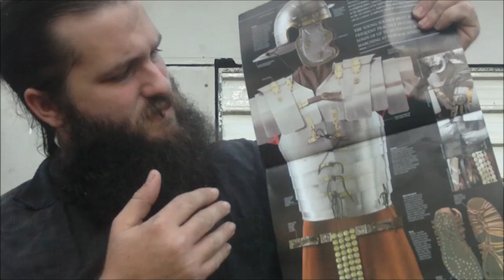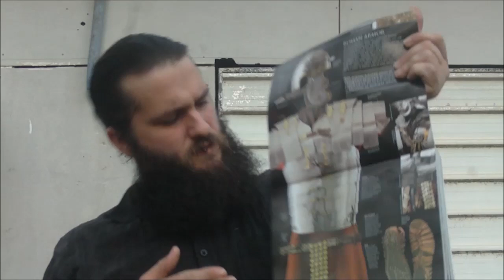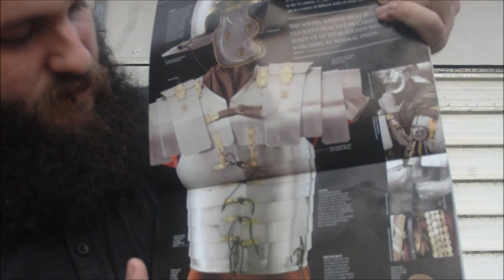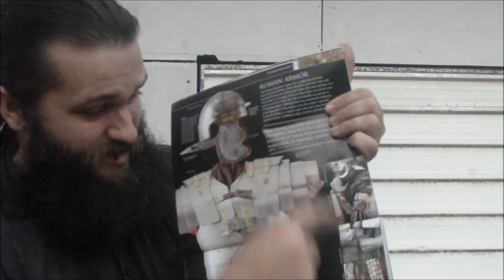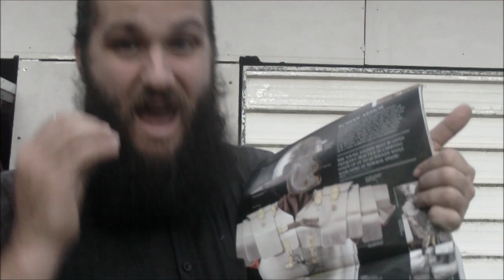Problems with Lorica Segmentata. part 1 Tapering and shaping to the waist.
I do Not mean allot of curve but even very little would be an interesting detail to me that is not seen on most modern armours. these originals look like they might have a very slight curve to them tho it could just be the light.